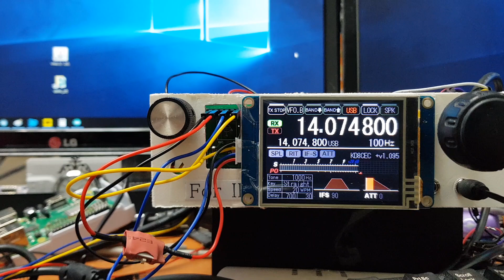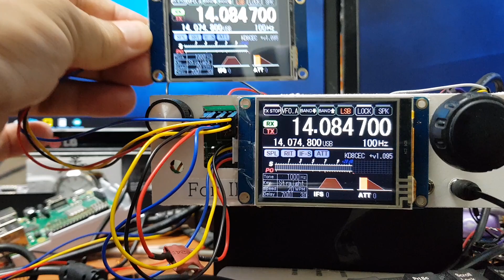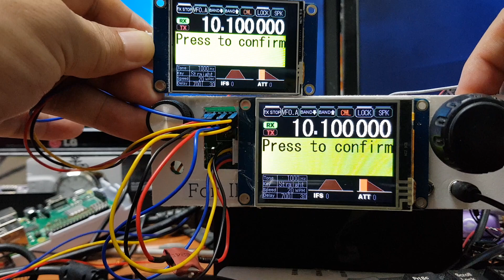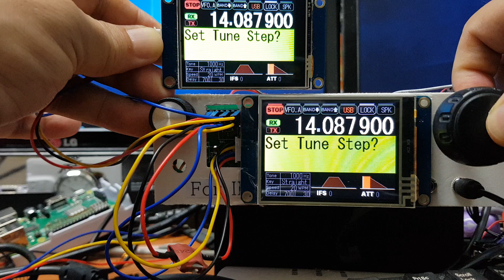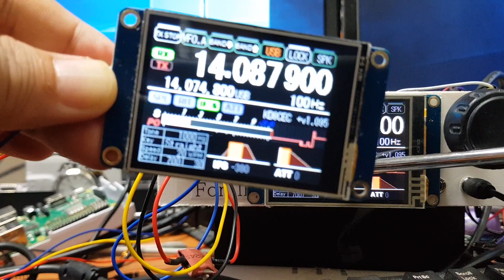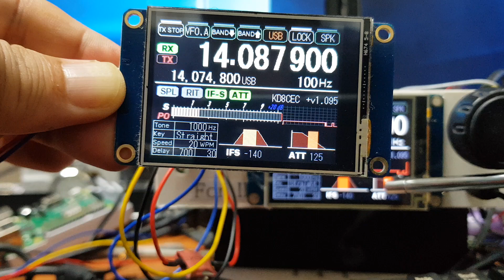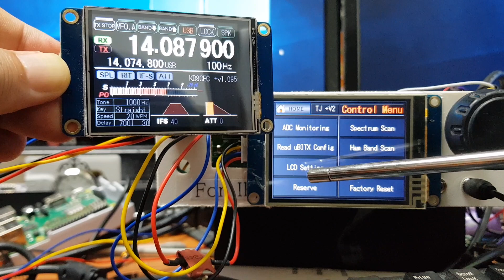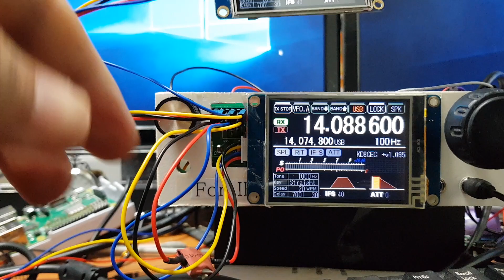uBITX with Nextion LCD (CEC FW V1.095) - Improvements Parts#1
Several improvements have been made in 'uBITX CEC Version 1.095'
I will divide into three parts and register on Youtube.
Perhaps if Part 3 is uploaded, Version 1.095 will be ready for deployment.